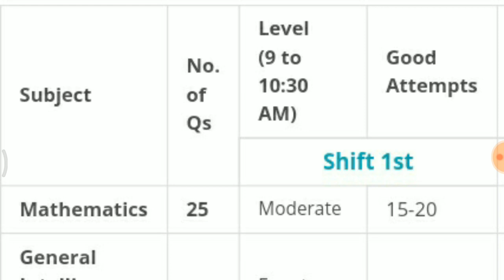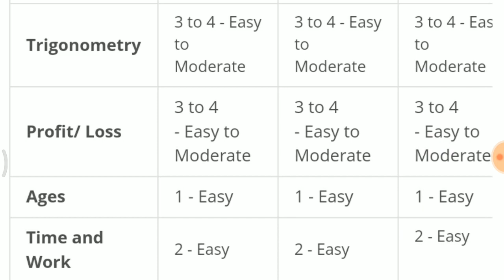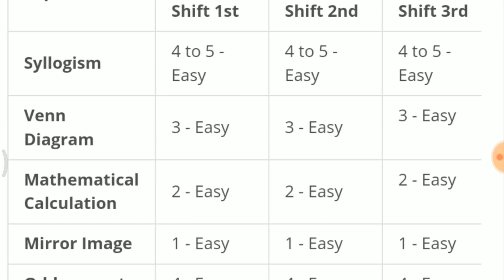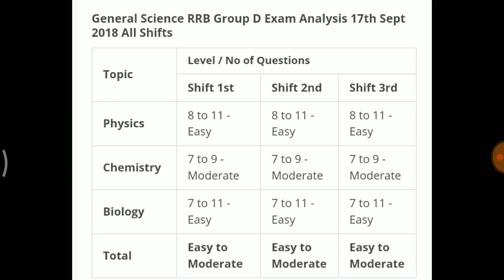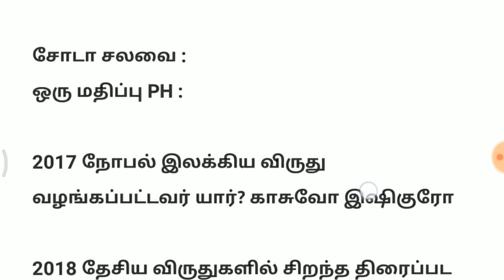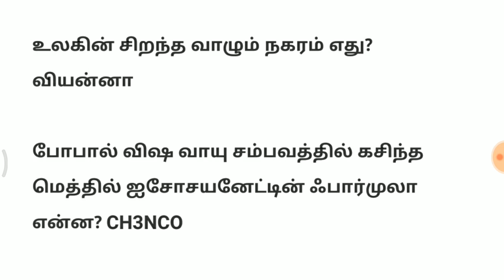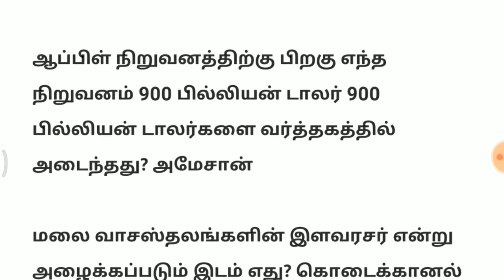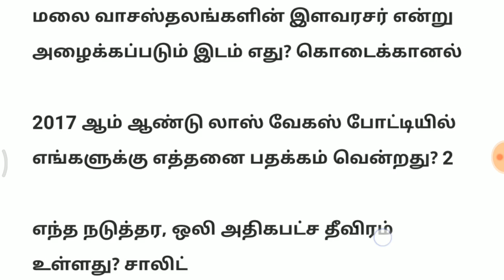RRB group D /September - 17 //asked question in tamil